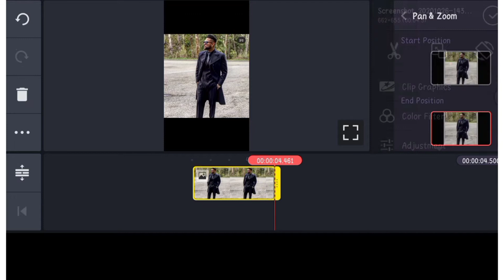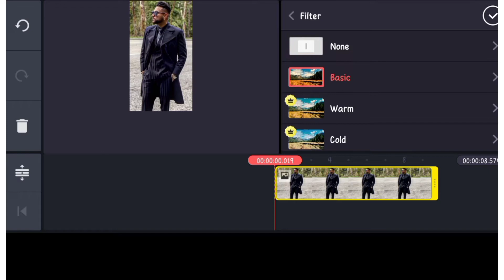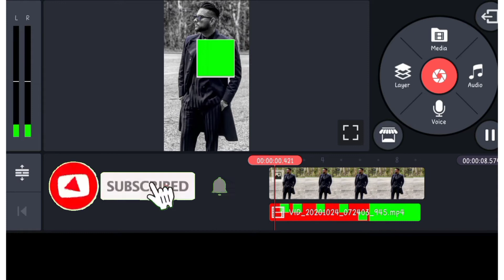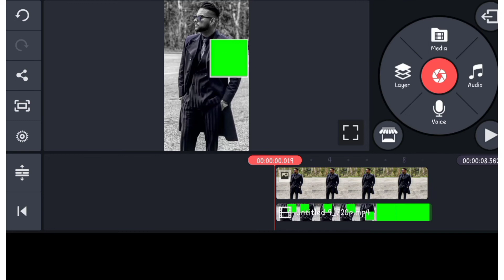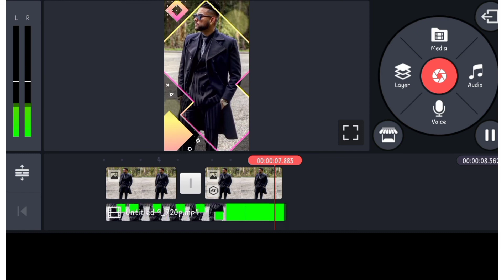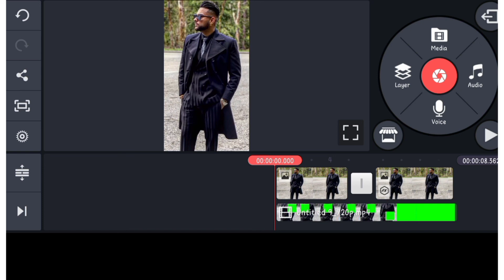New Boys Attitude WhatsApp video editing || Kinemaster Trending effect status video | Hannan Editing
New Boys Attitude WhatsApp video editing || Kinemaster Trending effect status | Hannan Editing
How to make boy attitude WhatsApp status
New Attitude WhatsApp status | new status editing in kinemaster/How to make Trending status | Hannan Editing
 Aujla attitude new WhatsApp status 202Karan0 | New Style status  | Hannan Editing

New WhatsApp status editing in kinemaster video editing 2020 | New Style status | Hannan Editing
Karan Aujla attitude new WhatsApp status 2020 | New Style status | Hannan Editing